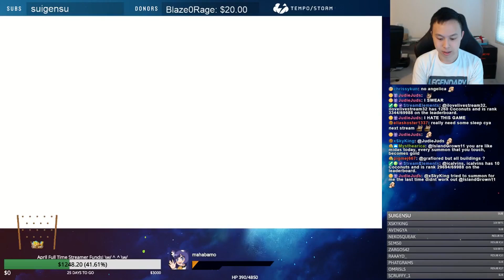UNBELIEVABLE 5 Star Rates! - RIDICULOUS Amount Of GOLD Pages! - Epic Seven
Just a day full of NUTTY summons for everyone! Getting gold and 5 stars like water! Enjoy the video!